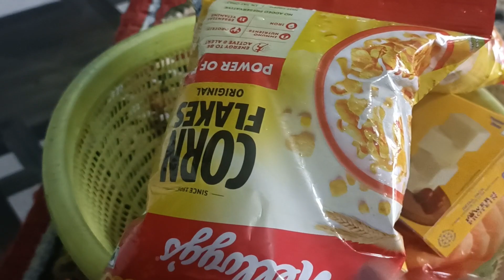Raksha bandan vlog